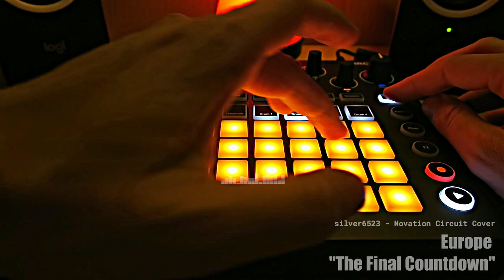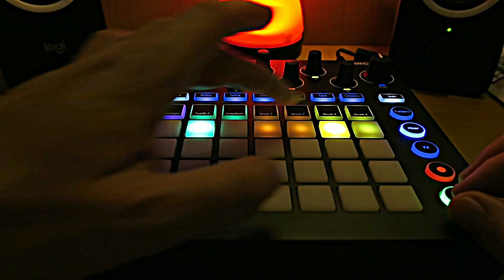Novation Circuit Cover - Europe - "The Final Countdown"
This is a cover of the 1986 hit "The Final Countdown" from the band Europe.

This cover is made on a groovebox the Novation Circuit.

I hope you like the synthesizer version of this cover song.